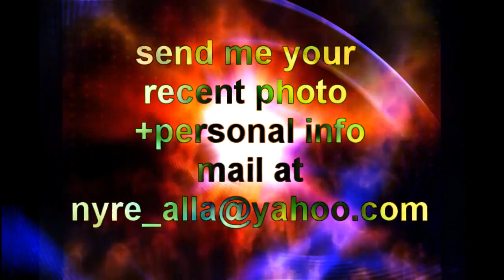Attention all holy cross academy of sasa batch 1990